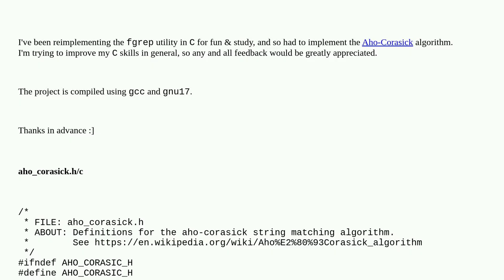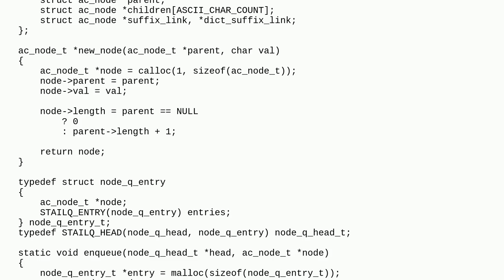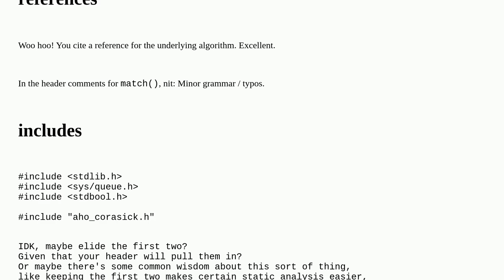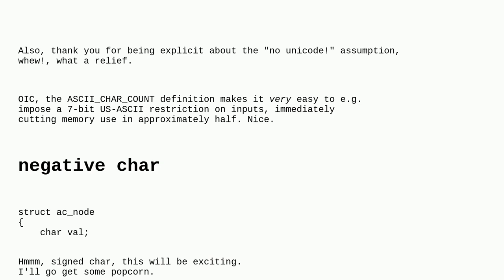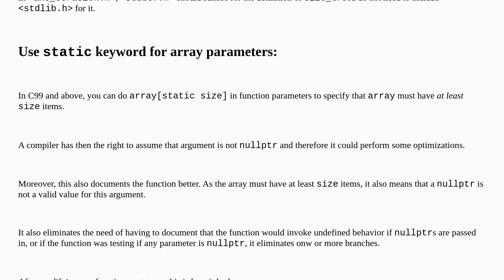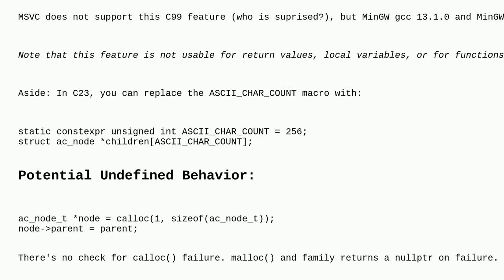Codereview: Aho-Corasick algorithm implemented in C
Aho-Corasick algorithm implemented in C

A special thanks goes out to the awesome community

  c pattern-matching reinventing-the-wheel